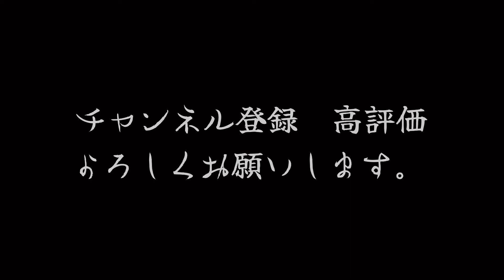野生のアマガエルのために100均のケースでテラリウム作ってみた！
気に入ってくれますように！